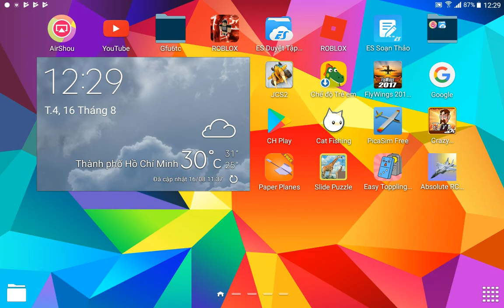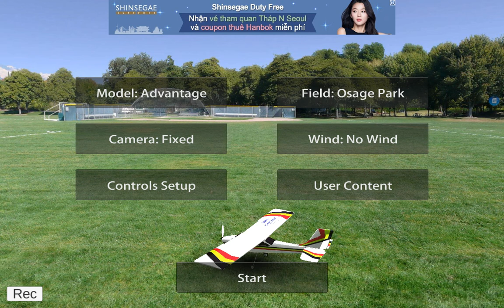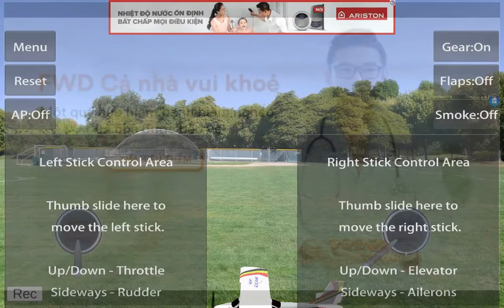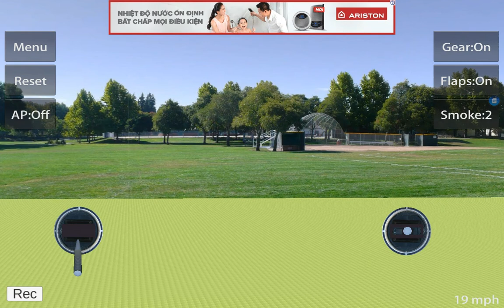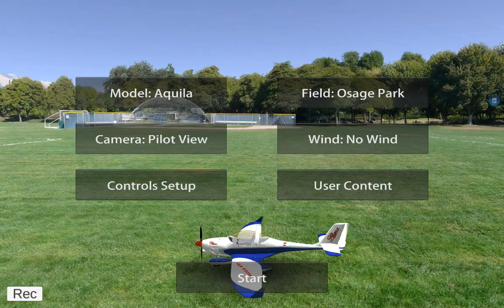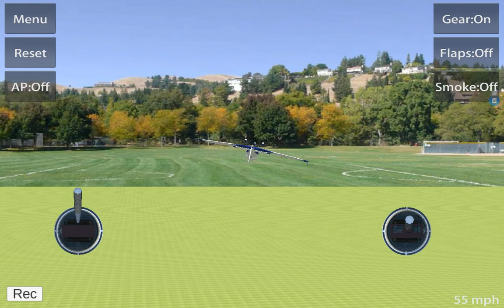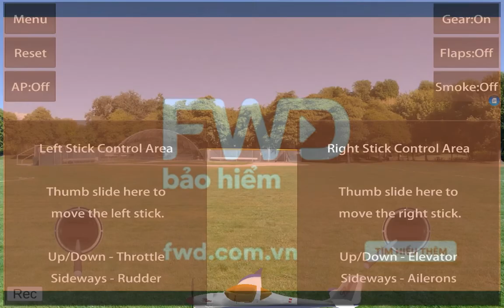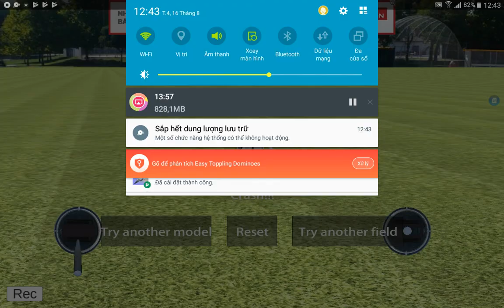Mô hình máy bay rc mô phỏng